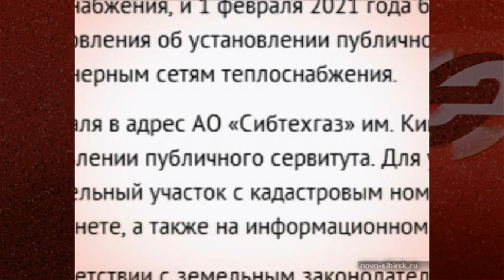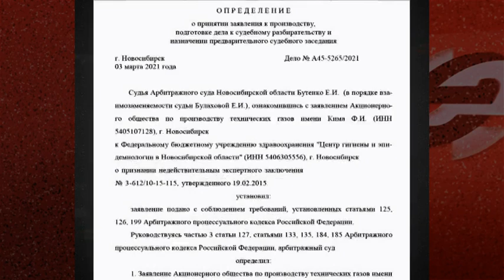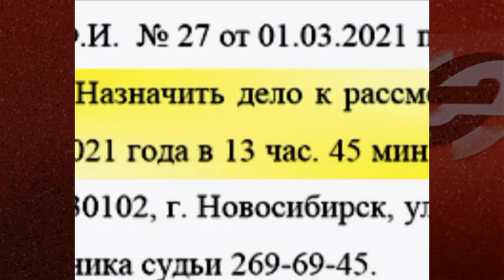ЖК «Грибоедов» не могут подключить к теплу, этому препятствует завод «Сибтехгаз»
В Новосибирске срываются сроки ввода в эксплуатацию новостройки в Октябрьском районе. Высотку не удалось своевременно подключить к теплоснабжению из-за конфликта с соседним предприятием — АО «Сибтехгаз». Именно там находится точка врезки в трубопровод, но завод не пускает застройщика на свою территорию, а теперь еще и инициировал судебный процесс. Дольщики ЖК «Грибоедов» считают, что это откладывает их новоселье на неопределенный срок.